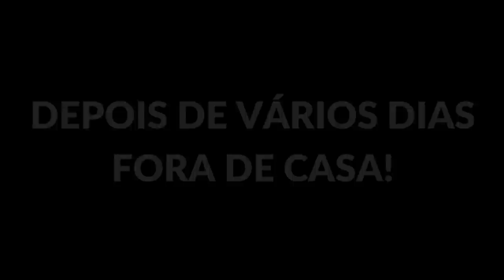REAÇÃO DA MINHA FAMÍLIA AO VER MEU IRMÃOZINHO OPERADO!!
Faça parte do canal secundário você também!😍

🏡: Moro em uma pequena cidade no sul do Piauí chamada São Raimundo Nonato com com aproximadamente 30 mil habitantes, sou um menino sonhador que começou a 2 anos atrás com um celular j1, minha missão aqui é trazer um pouco de positividade para a família Rodrigues, se gostar dos vídeos peço que inscreva-se e ative o sininho parar não perder nenhum vídeo que está por vir.